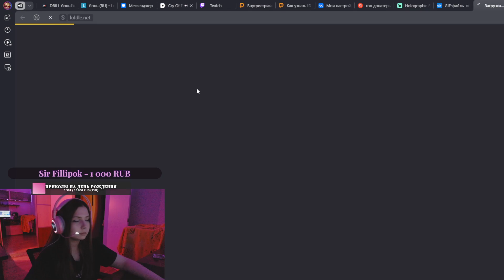ГЕНИЙ НА СТРИМЕРЕ / l1zab0n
Клип с твича от l1zab0n

[BreakablePopularLampMoreCowbell-oqylbnGTIX2lhCnu]